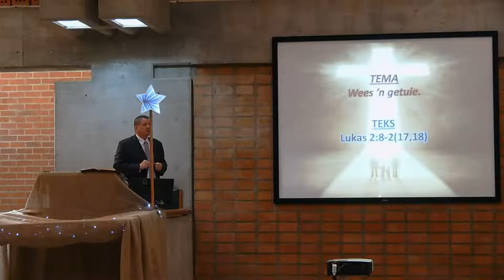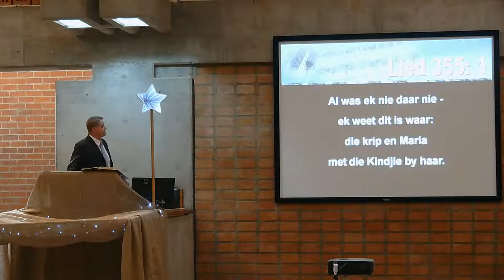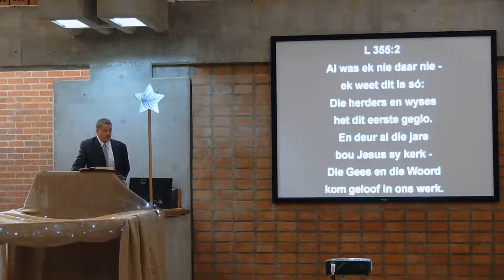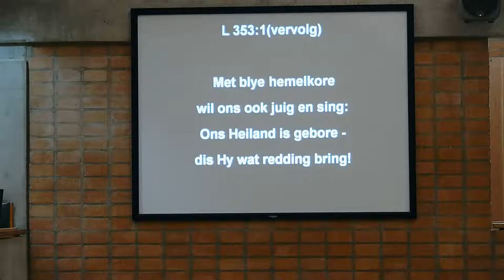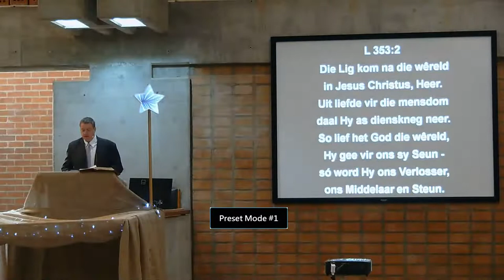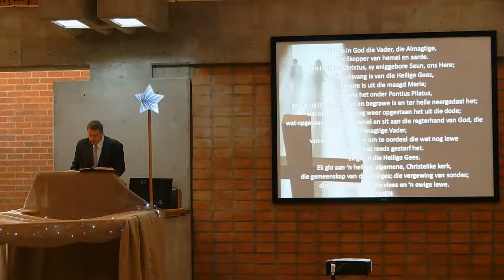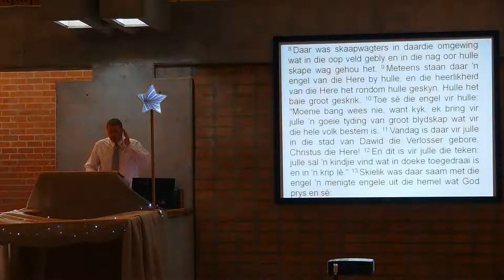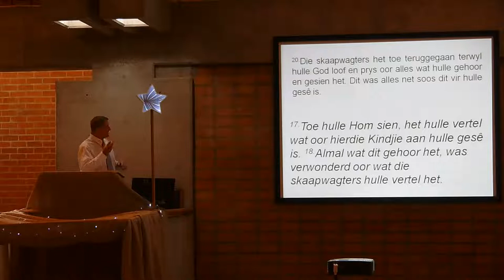28/11/2021/Lukas 2:8-20/Wees 'n getuie.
NG Welkom Wes/ Dr Dawie Botes